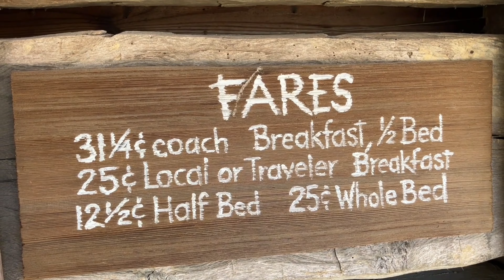Adventure in the Appalachian: Townsend, Tennessee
A Tennessee vacation where you can experience it’s warmth and hospitality!